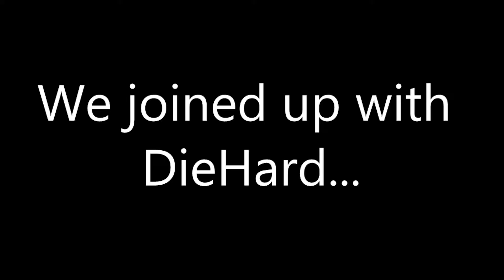Ketchup or mayo? [Rainbow6|siege]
MY INFO-

►  Xbox GT: Syan Galaxyy

Dear Haters :

...Dont care... :)

(¬D_D)(¬D_D)